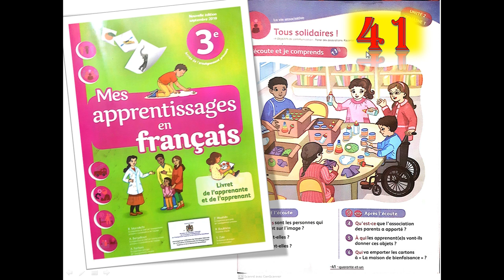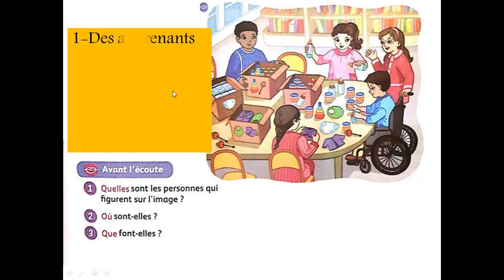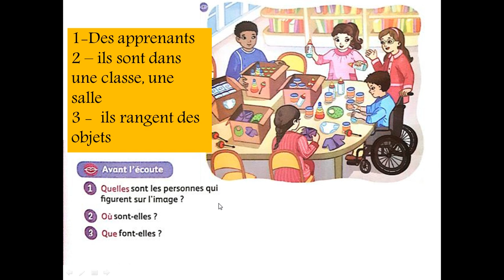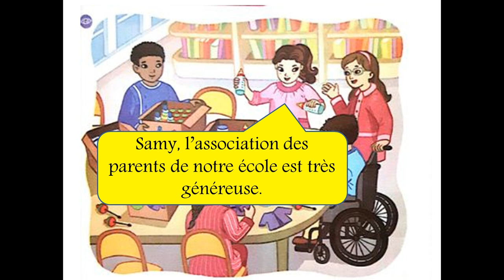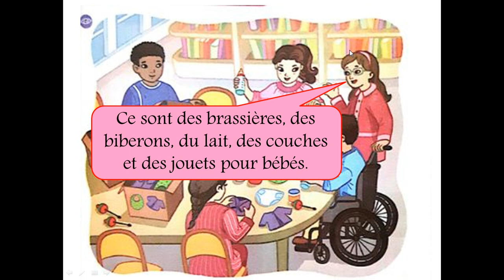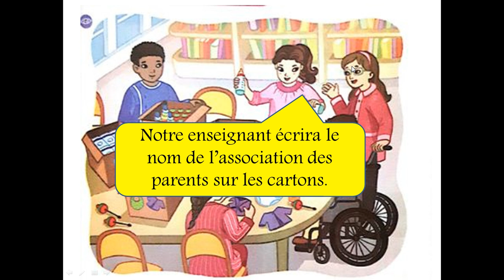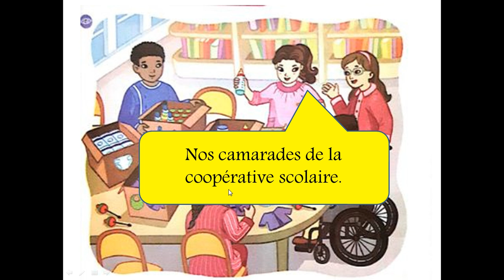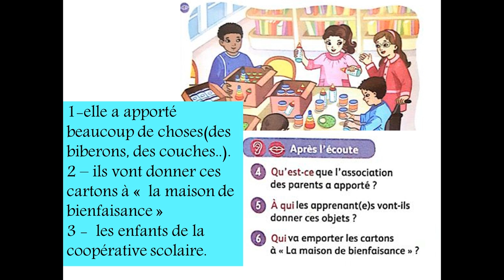mes apprentissages en français page 41 dialogue 3 AEP فرنسية صفحة 41 مستوى الثالث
mes apprentissages en français page 41 فرنسية صفحة 41 مستوى الثالث
dialogue     questions     leçon     mes apprentissages en français     3AEP
حوار    مستوى الثالث     صفحة 41   شرح بالدارجة بالعربية